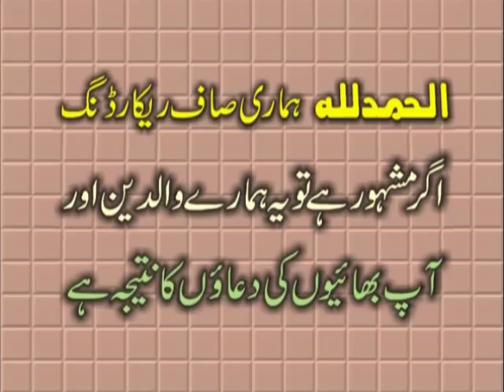Beautifull Speech by Qari Farooq Aazam Topic bey Nimaz Ka Anjaam.04 May 2018.Zafar okara